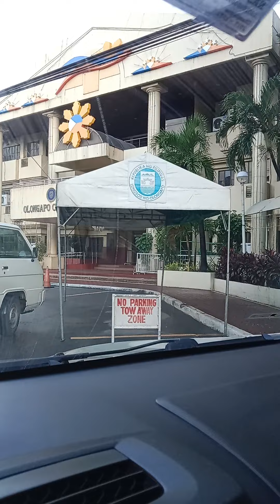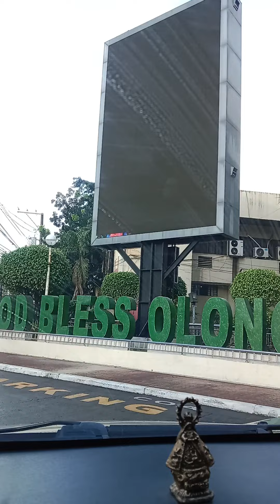Olongapo city hall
Rizal Avenue barangay east bajac-bajac Olongapo city Philippines